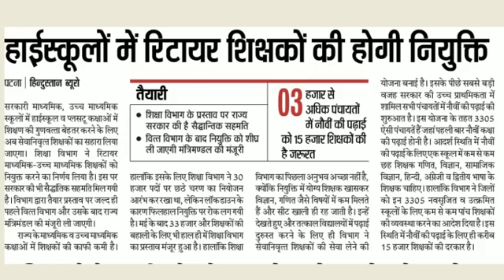Bihar STET Results 2020, Bihar STET Latest News Update, Bihar 6th Phase Teacher Niyojan, Trailer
This video will help you to grab latest information regarding Bihar STET results and news that are concerned with Bihar teacher niyojan.